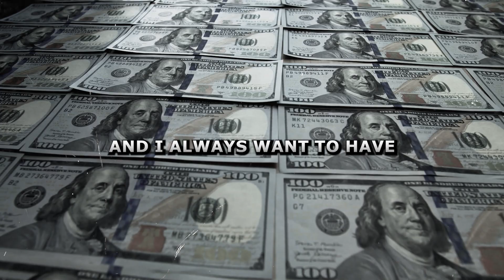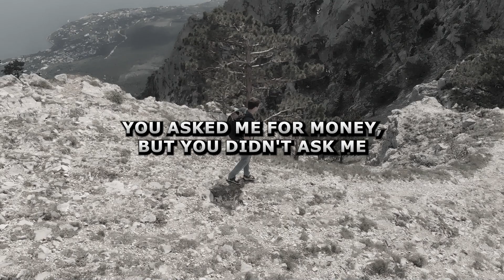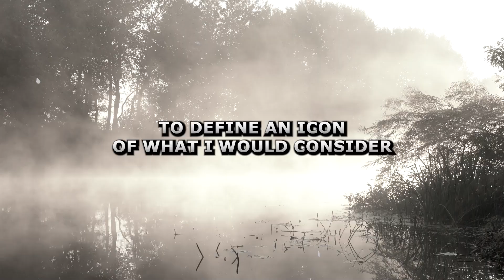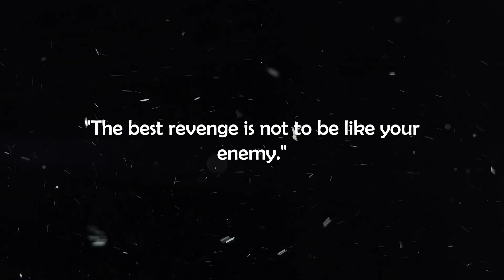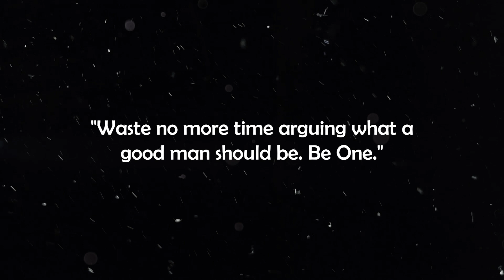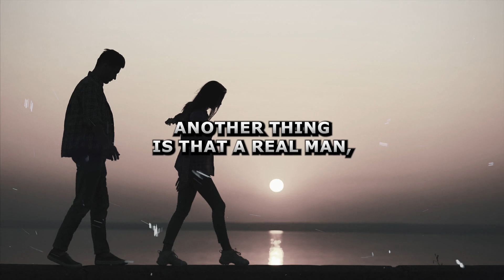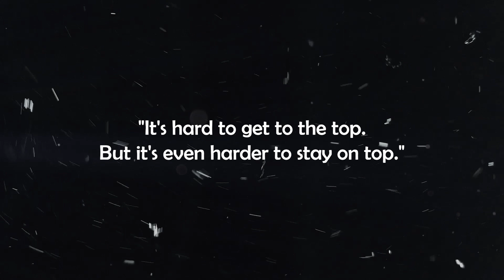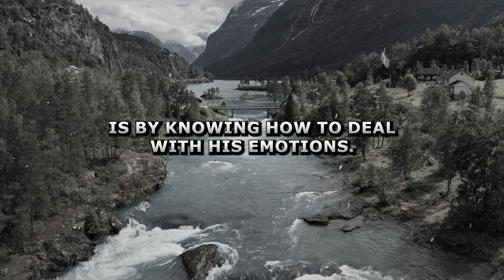The Stoic advice to become a Man of value in the modern world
00:00 The story of desire
02:34 The Stoic Vision
03:45 The Male figure
04:43 Finding inner strength
06:24 How to be a Strong Man
08:45 The REAL men of today